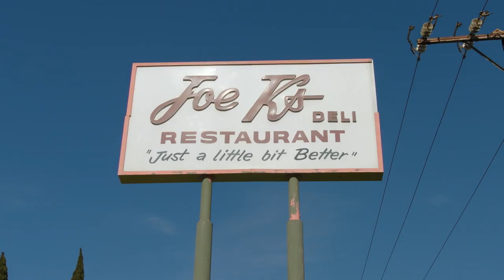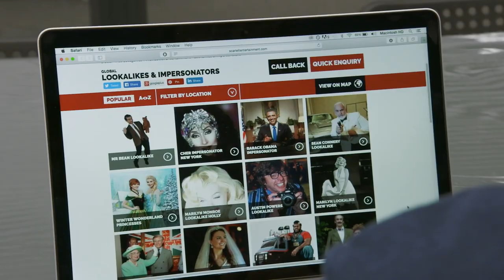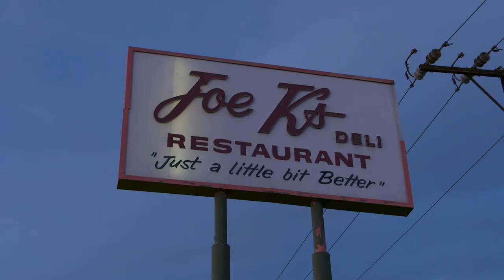Nathan Interview Celeb Impersonators | Comedy Central UK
To boost interest in a local restaurant Nathan hires a celebrity impersonator to leave a huge tip.